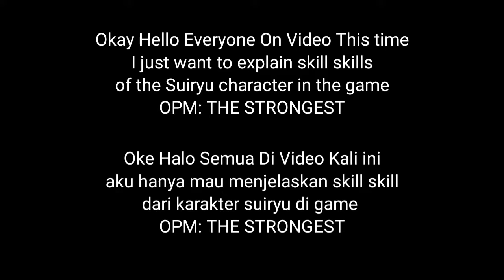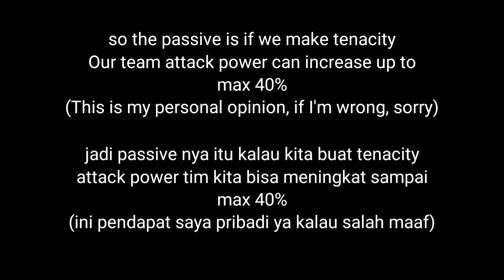Suiryu Skill Preview (Eng/Ind Sub) || One Punch Man: The Strongest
Hello everyone in this video i just want to show to you guys Suiryu Skill!
Indo sub:
Halo semuanya di video ini saya hanya ingin menunjukkan kepada kalian semua Skill Suiryu!
I Hope You Guys Like My Video ;D
Total Size : 2,21Gb
Online? : Yes, Online
Bye